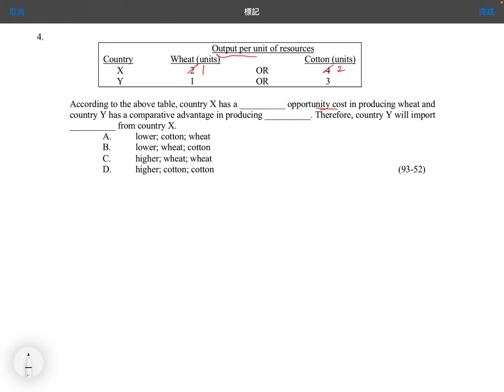Q4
MCQ: Basis of Trade and Gains from Trade